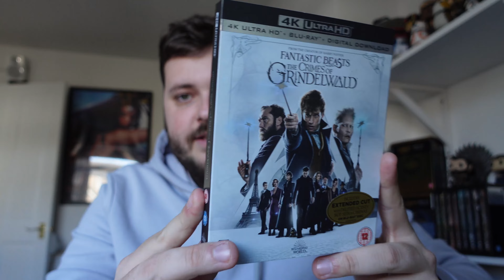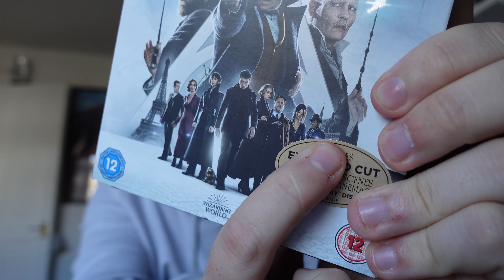Fantastic Beasts: The Crimes of Grindelwald (2018) | RETRO MOVIE REVIEW!